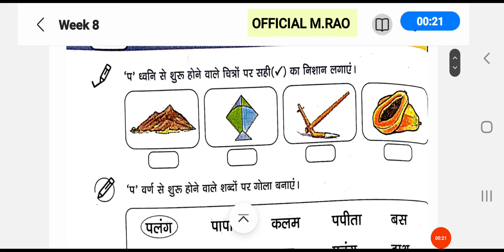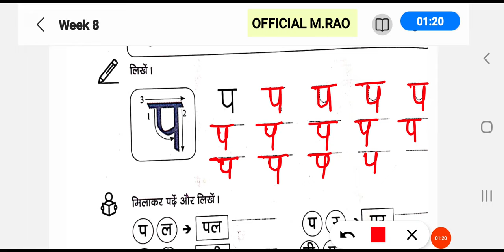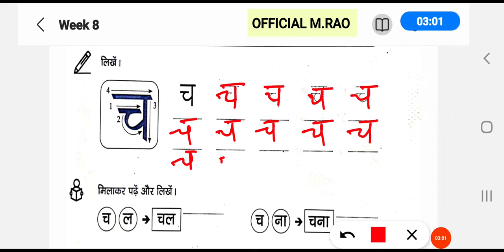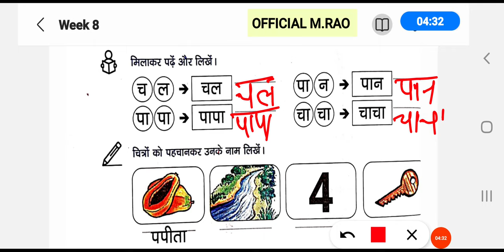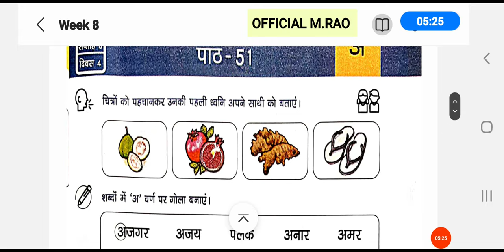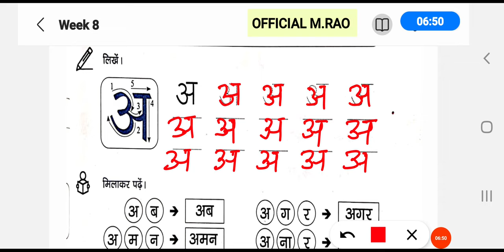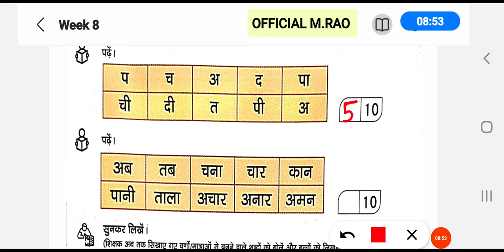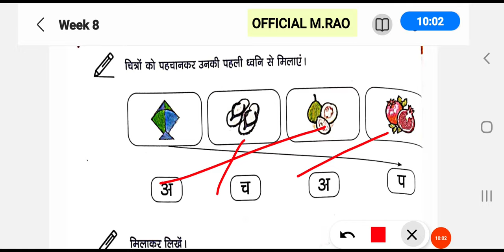कार्यपत्रक सप्ताह-8) कैसे भरें ? ट्रैकर कक्षा-2 भाषा किसलय @official M.rao